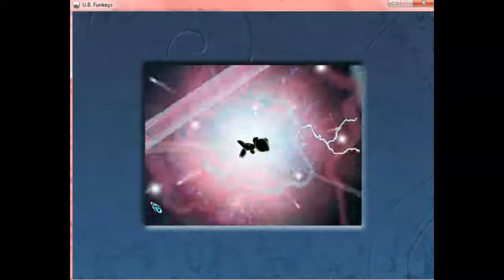Jexak plays U.B funkeys pt #26: shoot geam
dont worry im perfectly fine folks